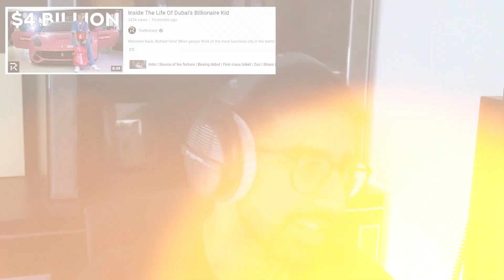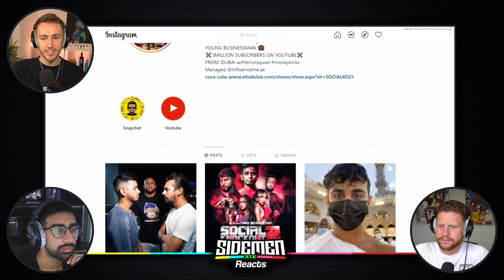THE LIFE OF A DUBAI BILLIONAIRE!